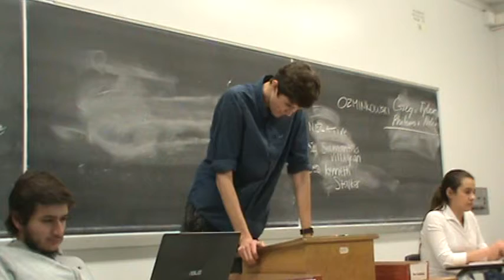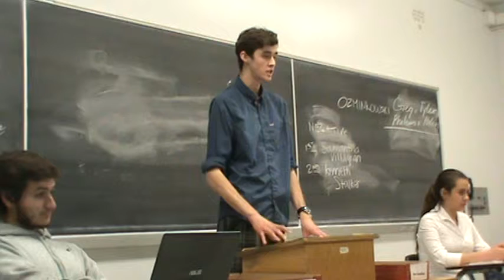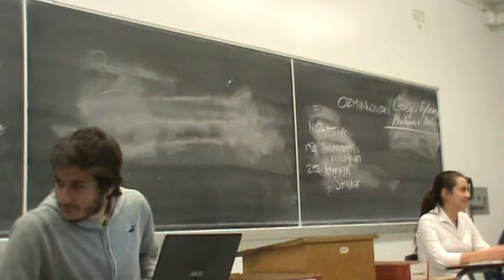2NR Animal Testing 4 W16